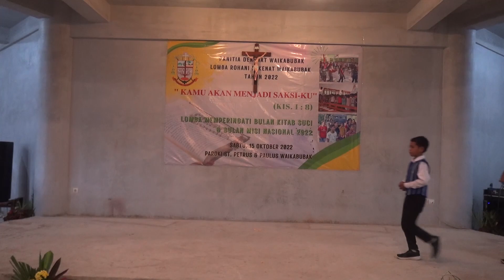DEKENAT WAIKABUBAK | PUSPAS | LOMBA BULAN KITAB SUCI DAN BULAN MISI 2022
Dalam rangka menyongsong bulan kitab suci dan bulan misi tahun 2022, paroki-paroki yang ada di Dekenat Waikabubak mengadakan berbagai aneka lomba yang terjadi pada tanggal 15 Oktober 2022. Adapun jenis-jenis lomba yang dilombakan yaitu: lomba pidato kategori kategori SMA DAN OMK, lomba lagu dan gerak kategori SD DAN SMP, lomba paduan suara kategori OMK, lomba cerdas cermat kategori SD, SMP, SMA, dan Keluarga, lomba puisi kategori TK dan SD, lomba Stand Up Comedy kategori SMP, lomba tik tok kategori SMA, dan lomba kotbah untuk para pembina umat non PNS. Selamat menyaksikan. Tuhan Yesus memberkati.